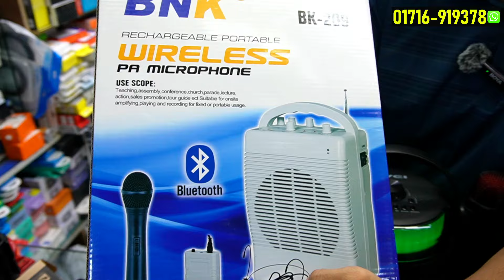সস্তায় ব্লুটুথ স্পিকার/ কারাওকে মাইক্রোফোন 🎤 Bluetooth Wireless Karaoke Microphone Price In BD 2024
Address: Multimart Inc, Shop No.372, Level -3
Multiplan Center, New Elephant Road, Dhaka -1205